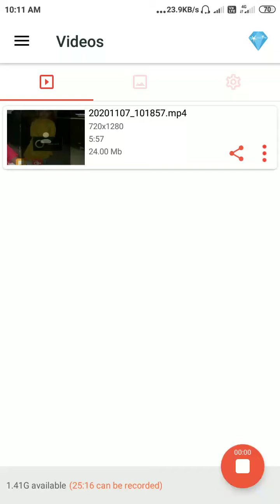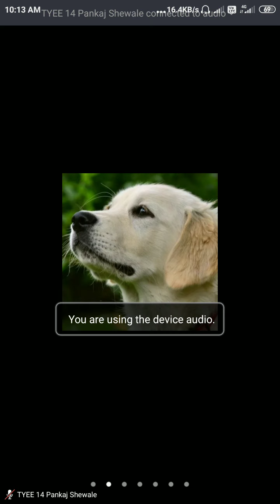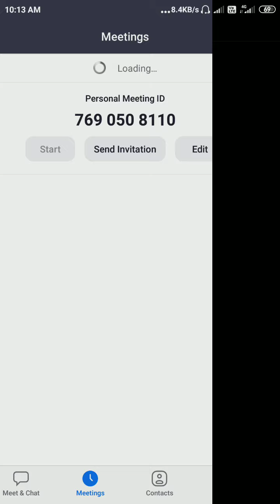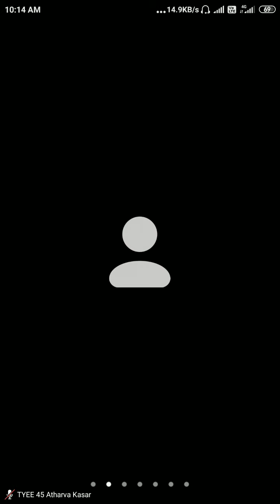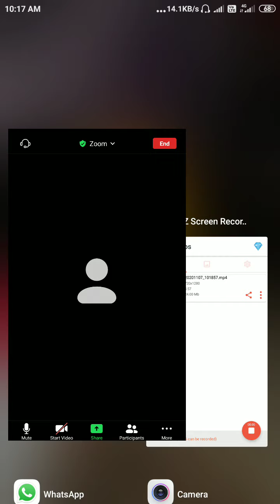Advantages of Cogeneration system